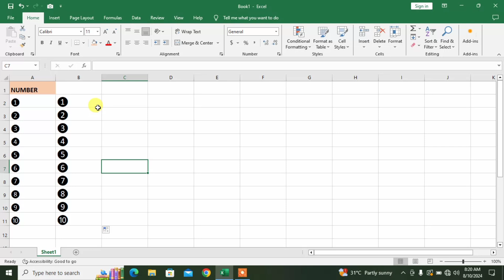How to Insert Circled Number in Ms Excel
How to Insert Circled Number in Ms Excel | Circled Number in Ms Excel. In this video tutorial you are going to learn about how to add circled number in Ms Excel. This video describe that how you can add circled number in Ms Excel. This is very effective video for those who don't know how to insert circled number in Ms After watching this video you will be able to know about how to insert circled number in Ms Excel. This video tutorial is in urdu and hindi languages for your easy access.
circled number